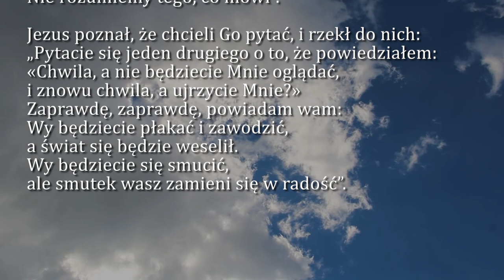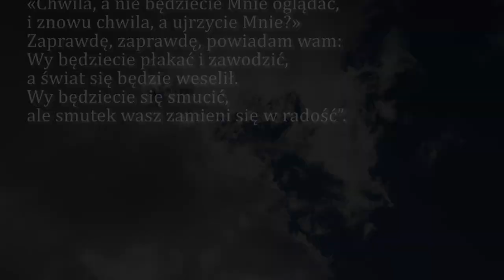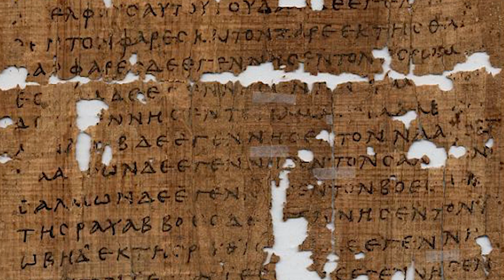Dobra Nowina na dziś | 18 maja - Czwartek, VI tyg. Wielkanocnego